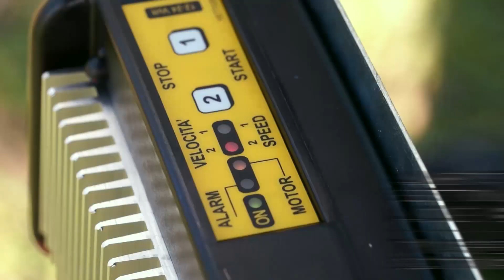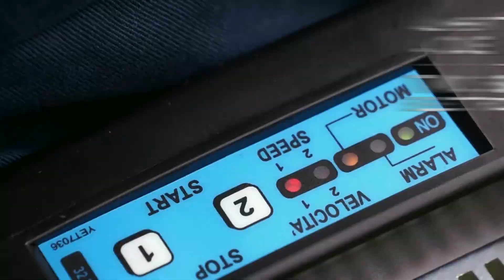Giulivo Plus - La soluzione più potente per la raccolta delle olive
GIULIVO PLUS è una macchina ideale per i piccoli e i medi appezzamenti e grazie al movimento delle 6 aste in carbonio, raccoglie effi cacemente ogni varietà di oliva con una produttività di 80-100 Kg/ora, senza fare rumore e senza inquinare. Inoltre grazie ai suoi 3 kg di peso, ha una praticità d'uso senza eguali.